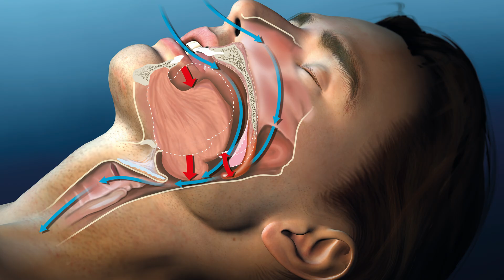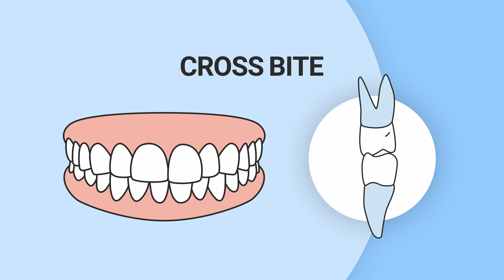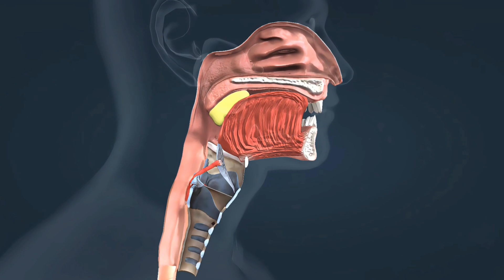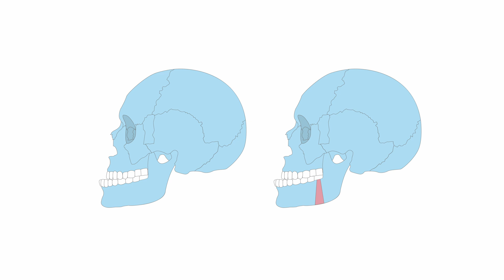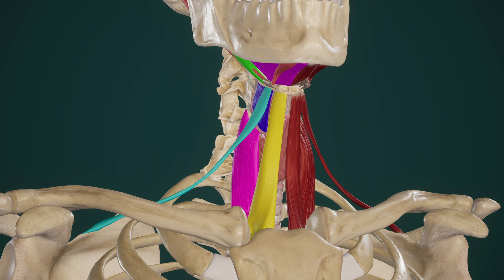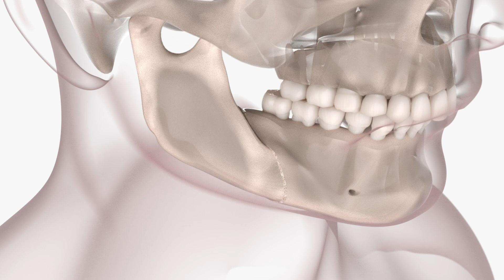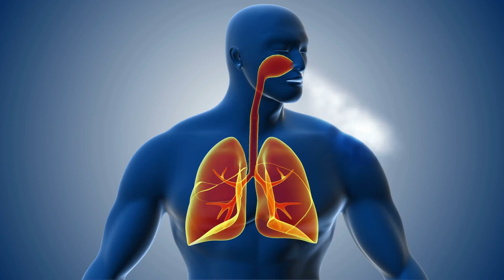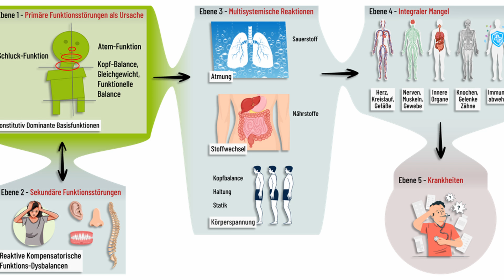Schiefer Kiefer: Der Weg zum symmetrischen Gesicht & zentrierter Stellung - Ursachen verstehen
00:00 - Kiefer aus dem Gelenk - Einleitung
01:34 - Unterkiefer Bewegung
02:31 - Oberkiefer Wachstumsreiz
03:41 - Kreuzbisssituation
04:11 - Die Funktion der Kieferzentrierung
05:51 - Falsche Routinen - Abnutzungsfunktionen
07:19 - Vorbiss - Der Knochen ist nicht zu lang!
08:14 - Muskeln, die am Kiefer ziehen
09:31 - Schienen sind eine schlechte Idee
11:51 - Chirurgie ist eine schlechte Idee
13:07 - Gesichtsasymmetrie
14:45 - Ein Training für die Kieferposition

Ein schiefer Kiefer und asymmetrisches Gesicht sind nicht nur ein kosmetisches Problem. Die Ursachen liegen tief in unseren elementaren Funktionen verborgen - besonders im komplexen Zusammenspiel von Schlucken, Atmung und Zungenposition.
Viele Menschen glauben, ein schiefer Kiefer entstehe durch einen zu langen oder fehlgeformten Kieferknochen. Tatsächlich entsteht die Fehlstellung durch eine Disharmonie des gesamten orofazialen Systems. Zentral dabei: Die Zunge als Hebelpunkt (Hypomochlium) und ihre Wechselwirkung mit den äußeren Kiefermuskeln (Temporalis, Masseter und Pterygoidmuskeln). Bei Mundatmung fehlt beispielsweise die notwendige Zungenspannung völlig - ein häufiger Auslöser für Fehlentwicklungen.
Diese gestörten Bewegungsmuster entstehen oft bereits in der Kindheit und werden durch etwa 2000 Schluckvorgänge täglich zur unbewussten Routine. Wenn die Zunge nicht in korrekter Position und Spannung arbeitet, gerät das gesamte System aus dem Gleichgewicht. Die Folgen sind weitreichend:

Beeinträchtigtes Kauen
Asymmetrische Gesichtszüge
Vorzeitige Faltenbildung
Kopf- und Nackendisharmonien
Gestörte Atmungsfunktion
Stoffwechselstörungen

Gängige Behandlungsmethoden wie Schienen oder operative Eingriffe bekämpfen nur die Symptome. Sie verändern zwar die Position des Kiefers, beheben aber nicht die grundlegende Disharmonie der Zungen- und Muskelfunktionen. Nach einer OP können die ursprünglichen falschen Bewegungsmuster sogar gegen die neue Position arbeiten.
Die Faceformer-Therapie setzt dagegen ganzheitlich an: Sie korrigiert die Position und Spannung der Zunge als zentrales Steuerungselement und harmonisiert gleichzeitig Atmung, Schlucken und Kopfbalance. Durch gezieltes Training der Mundvorhof-Muskulatur wird ein natürlicher Unterdruck erzeugt, der die physiologisch richtigen Bewegungsmuster aktiviert. Diese Methode ermöglicht eine dauerhafte Verbesserung - ohne invasive Eingriffe.
Wichtig zu verstehen: Die Korrektur eines schiefen Kiefers braucht Zeit und gezieltes Training der Zungenfunktion sowie aller beteiligten Muskeln. Schnelle Lösungen wie Aufbiss-Übungen können sogar schädlich sein. Der Schlüssel liegt in der Wiederherstellung der natürlichen Basisfunktionen und der Harmonisierung aller Bewegungsmuster - mit der Zunge als zentralem Steuerelement.